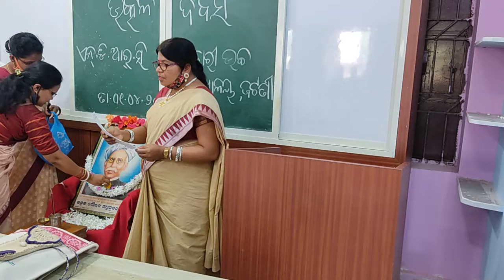ଉତ୍କଳ ଦିବସ ଅବସରରେ କବିତା" ଉତ୍କଳ ଅସ୍ମିତା" ।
ଉତ୍କଳର ଗୌରବ ମୟ ଐତିହକୁ ବର୍ଣନା କରୁଥିବା କବିତା" ଉତ୍କଳ ଅସ୍ମିତା" ଉତ୍କଳ ଦିବସ ଅବସରରେ ସମର୍ପିତ .